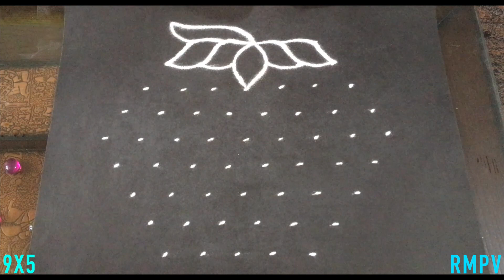Simple Lotus Flower and Deepa Rangoli Design with Beautiful Colours & Dots 9x5 | Easy Chikki kolam